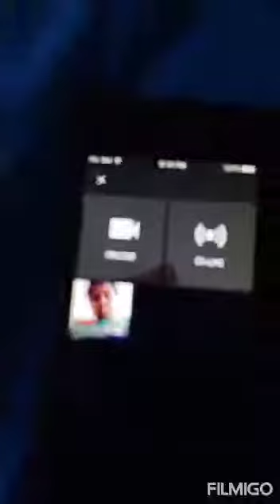One video in a another